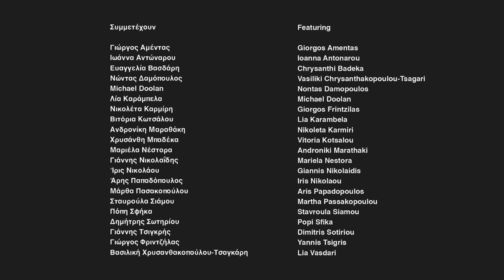Βιτόρια Κωτσάλου | Day Out of Time